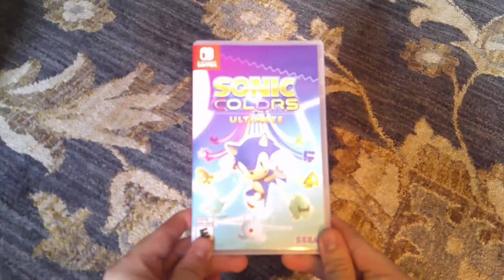Hall Monitor | SpongeBob Episode 14; Open Window Maniac - SpongeyMikey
Power trips are fun, and Episode 14, Hall Monitor shows SpongeBob's 1st power trip and the 1st time Mrs. Puff getting arrested.

Music Used (all from YouTube Music Library):
Day One by Destiny & Time
Bay Street Billionaire by Squadda B
Chromatic Rag by Mini Vandals
March to Victory by Media Rights Productions
Fly High by Jeremy Black
Wild Pogo by Frencis Preve